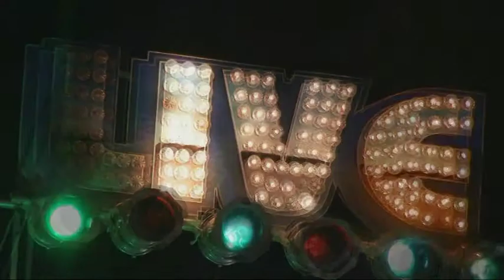Joyeux Anniversaire Mamichou